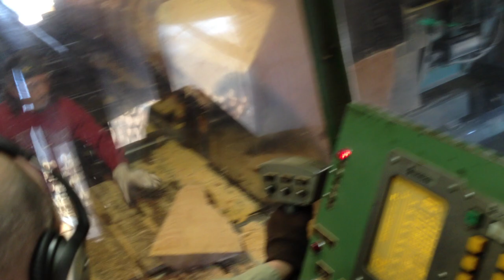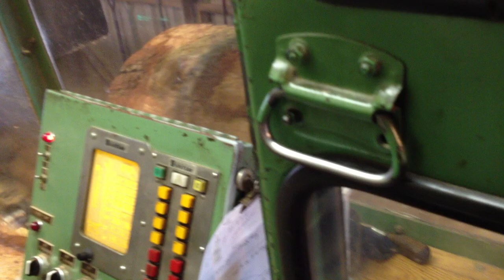Dunn Lumber Cuttin' a BIG Pine! Part 1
Sawyer - Joe Dunn
Edger - Jeff M.